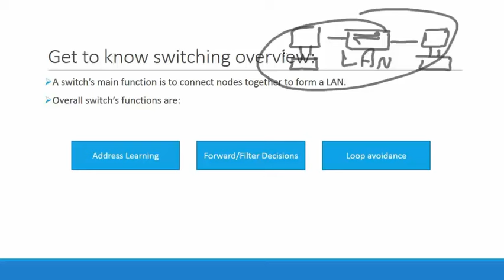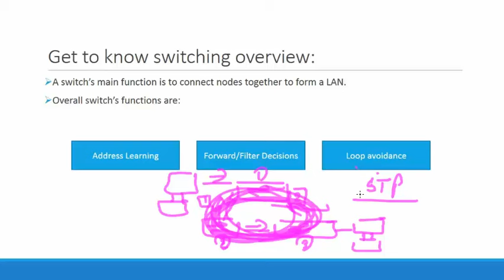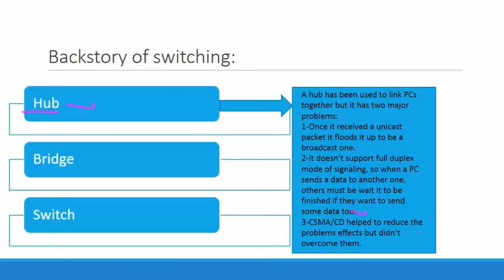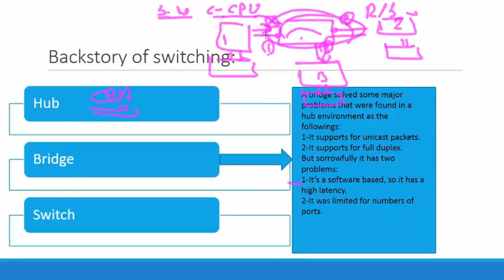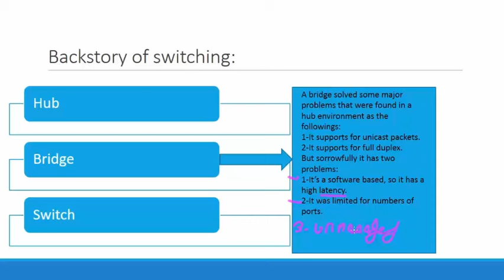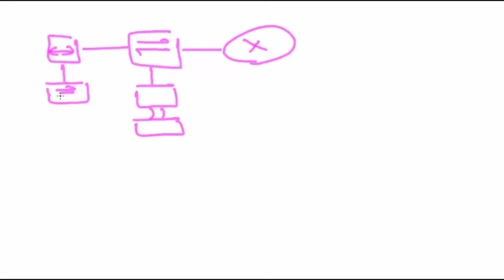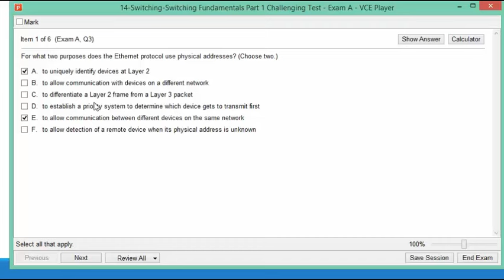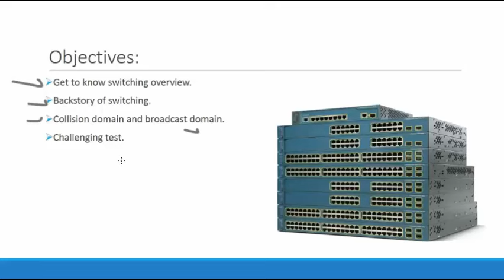15-Switching: Switching Fundamentals Part 1